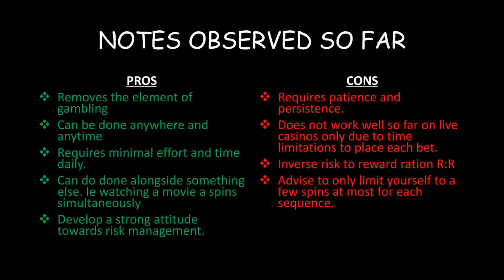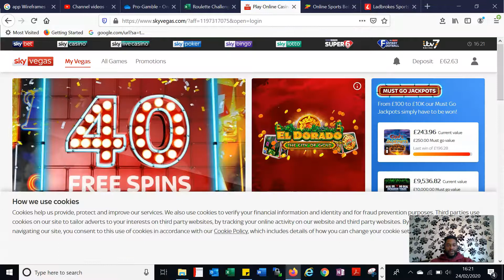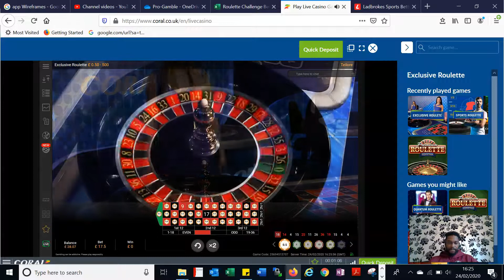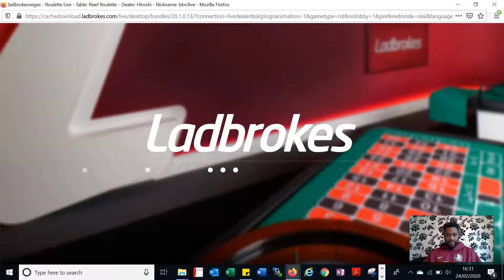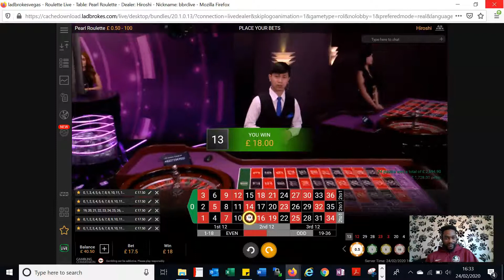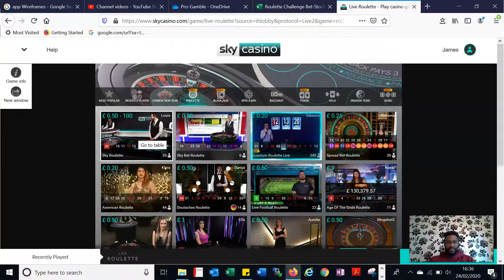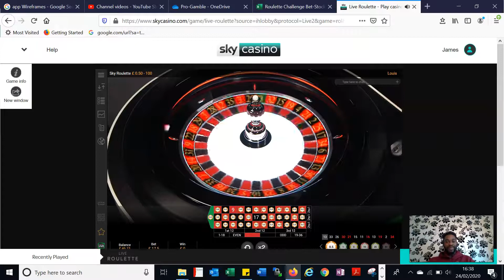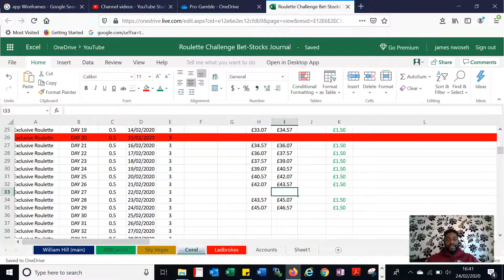Roulette Daily Challenge DAY 24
ROULETTE DAILY CHALLENGE

Testing/challenge using the same Inverse RR strategy on multiple accounts and trying to use diversification as a positive tool.

For those of you out there like me who are interested in making consistent profits from Roulette or any order casino type game. Join me as I use my experience from trading forex (FX) market to explore the idea of generating consistent profits from Roulette using my conservative but with an inverse risk to reward strategy R:R Inverse R:R (Meaning) - you lose more on any given bet than you initial stake Subscribe and follow me on this journey to gather data and drive positive awareness towards gambling.

RESPONSIBLE GAMBLING - Gambling is highly addictive and can cause serious financial problems, please note if you do gamble, only gamble what you can afford to lose and set limits! Gambling should not be seen as a way to make money but only as entertainment and remember the casino will always win in the end due to their house edges! If gambling has become an issue for you then you can speak with Gamcare or Be Gamble Aware

GAMSTOP is also now live and lets you put controls in place to restrict your online gambling activities. You will be prevented from using gambling websites and apps run by companies licensed in Great Britain, for a period of your choosing. 🔞 18+ Only